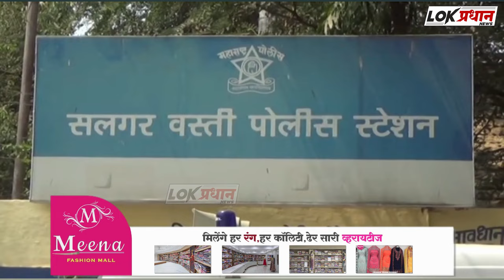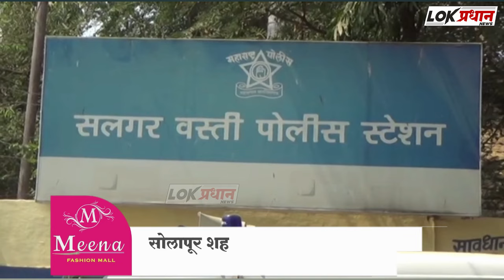भिम जयंती मिरवणुकीत पोलिसाला धक्काबुक्की ; 5 जणांवर गुन्हा दाखल